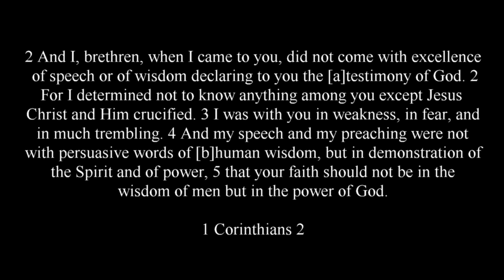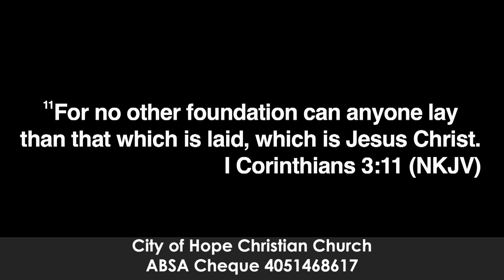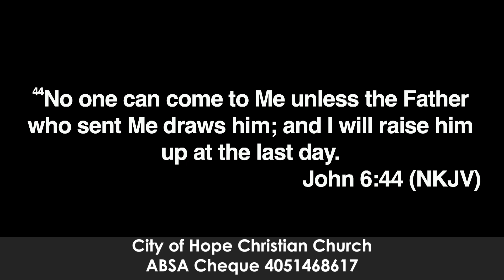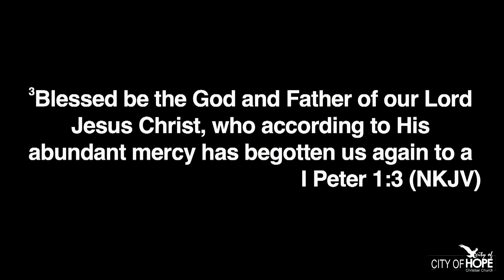A FIRM FOUNDATION: BY EVANGELIST HAGGAI MWEENE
CCLI streaming licence:1146814 / Church copyright licence:462460